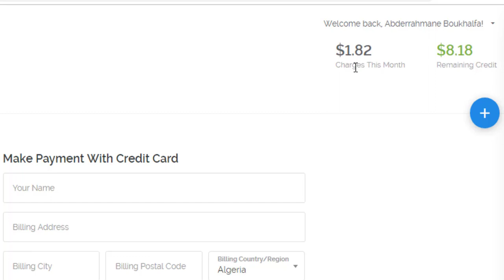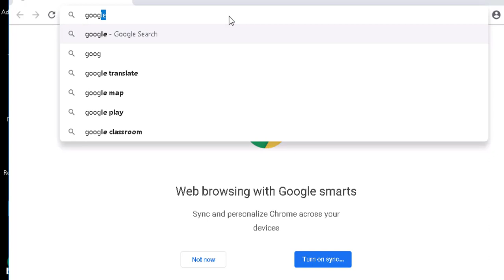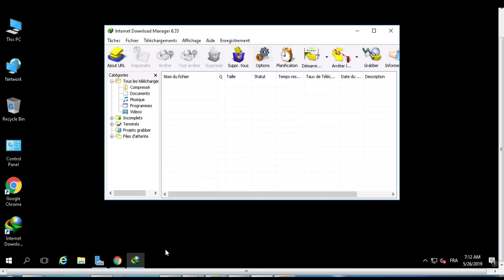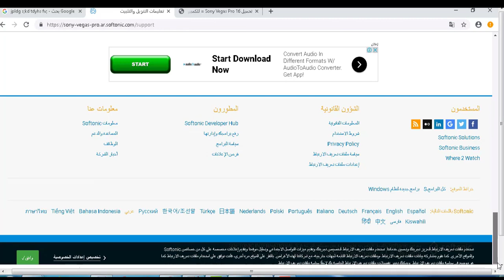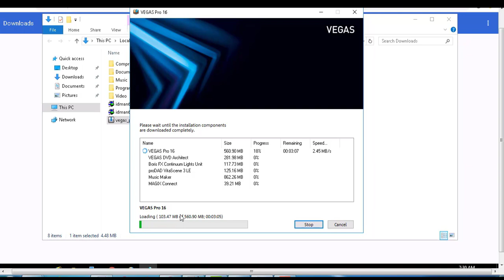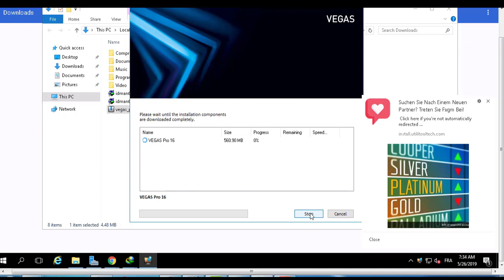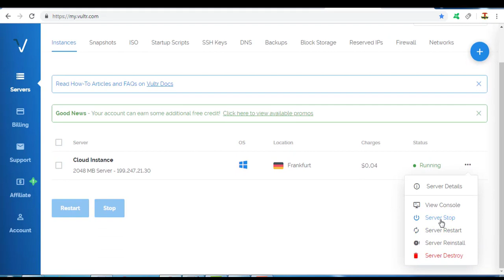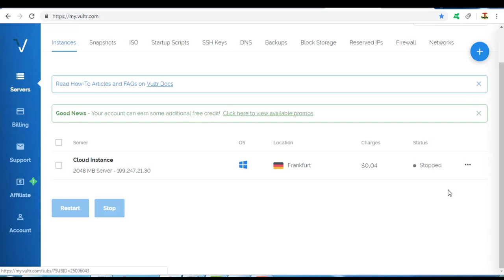التحميل من VPS Vultr